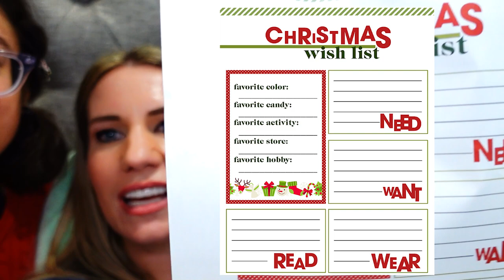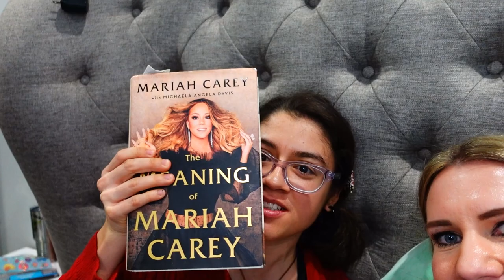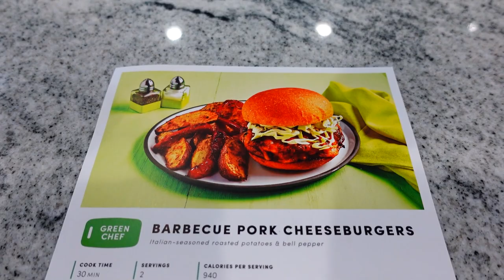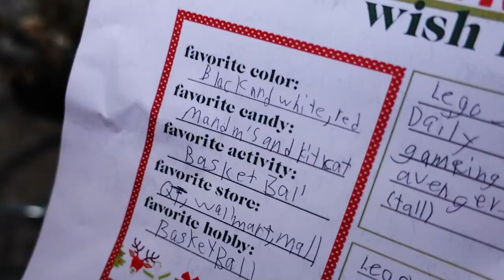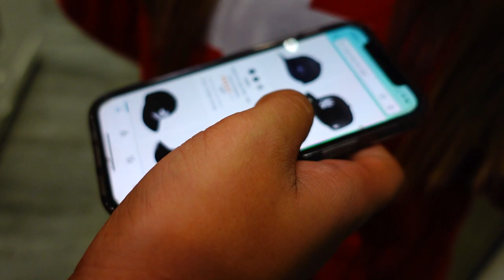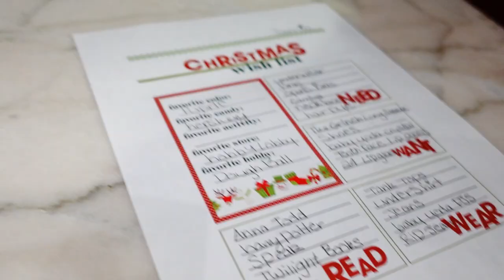Christmas List Made Me Cry!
Everyone made their Christmas lists but they were way different than normal.
You wont believe what our new kid put on his Christmas list, it made me cry!

Fan mail:
Crazy Pieces